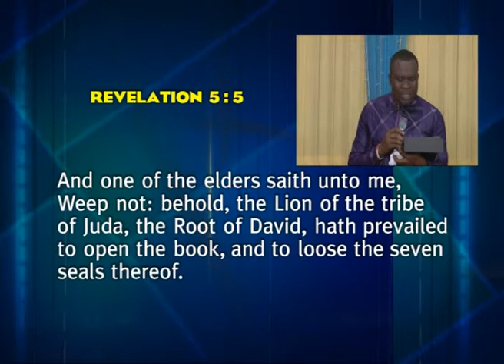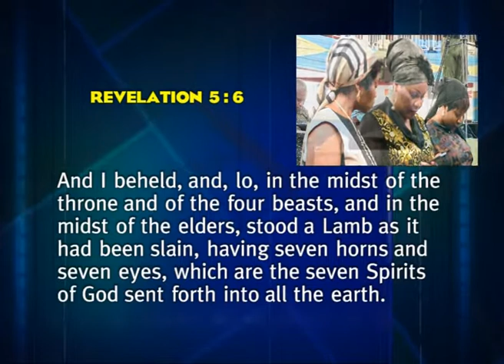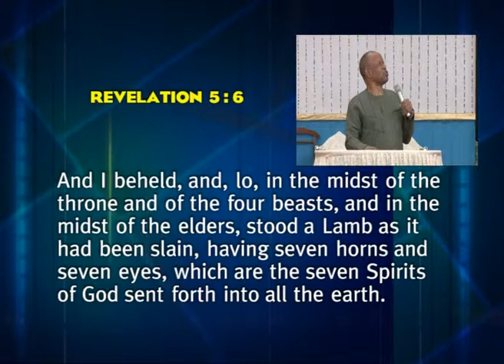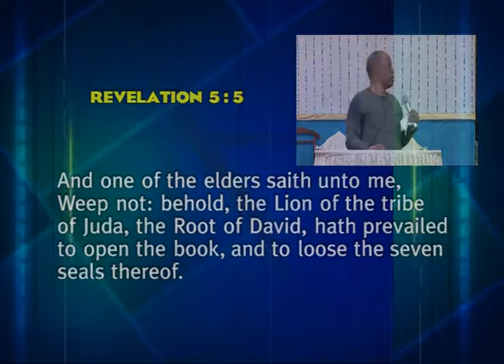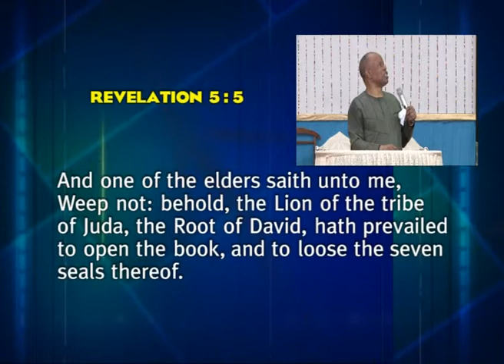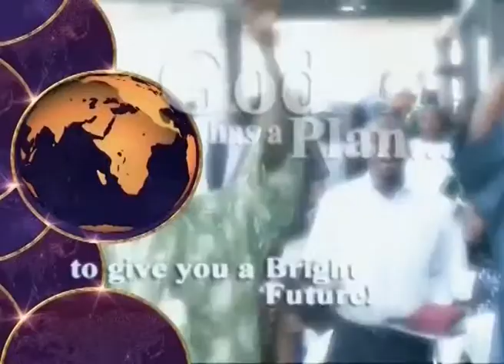THE NATURE OF LAMB AND LION - REV. DR. O. EZEKIEL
FAITH CLINIC SERVICE. SEPT 1, 2015.